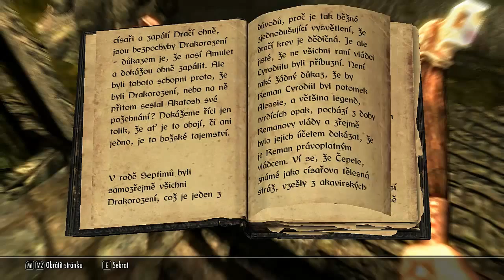Skyrim---Cesta warriora---Part1---CZ Lets play